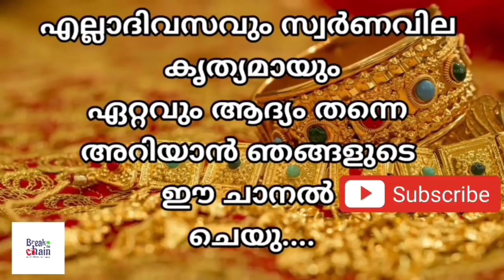today goldrate/ഇന്നത്തെ സ്വർണ്ണ വില /19/05/2023/ Oman gold price today/kerala gold rate today/gold